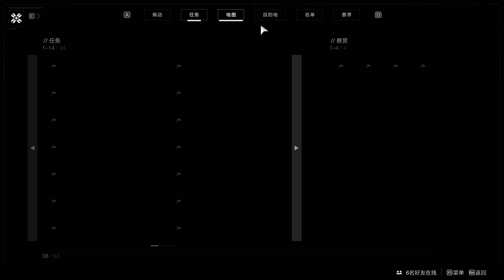Destiny 2 2019 12 09 23 25 05 02